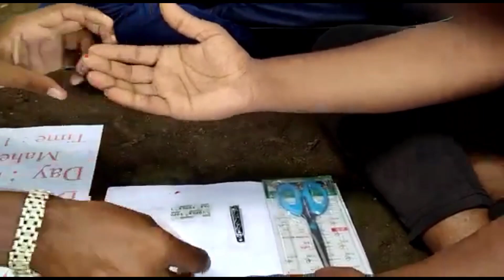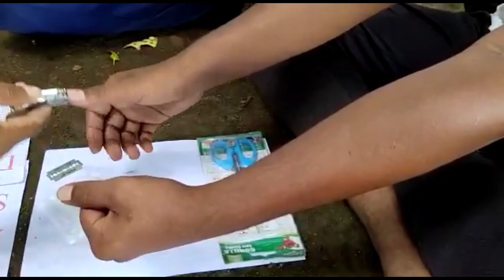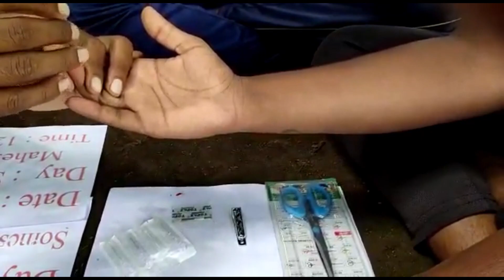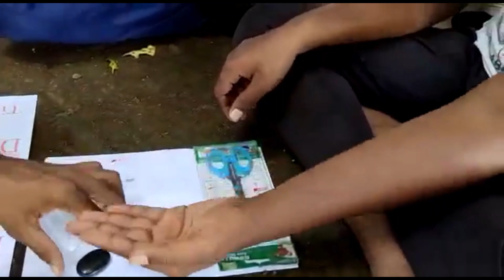Sulemani stone | Sulemani hakik ke fayde | keya pathar fayda dete hai ?